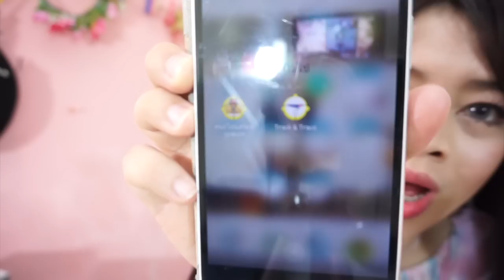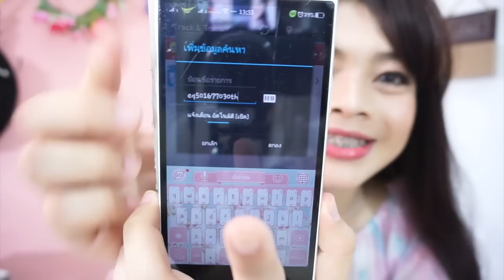ของหนูอยู่ไหนค้า ? -วิธีเช็ค เลขพัสดุ ว่าถึงไหนแล้ว EMS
ID line        :  tangbank_stb
[ แบงค์ขายสินค้าหลายอย่างนะคะ ราคาถูกและแท้ 100% สนใจส่อง เฟสเลยคะ ]